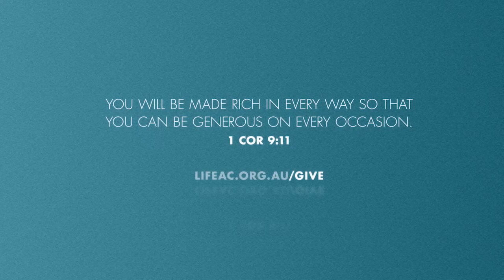Read the Bible & Take It In - Life Anglican Kids in 1 Thessalonians 1